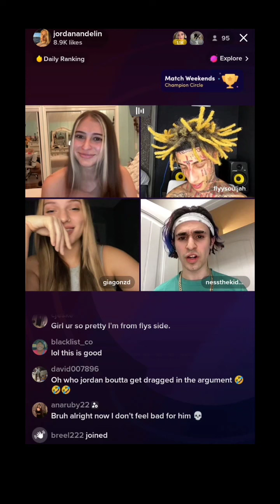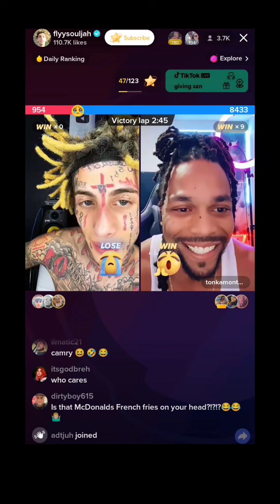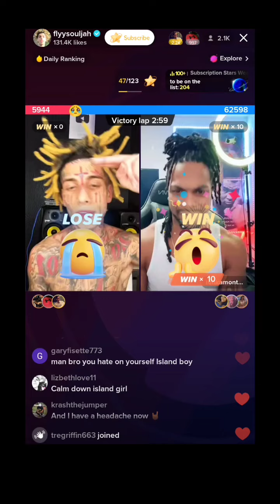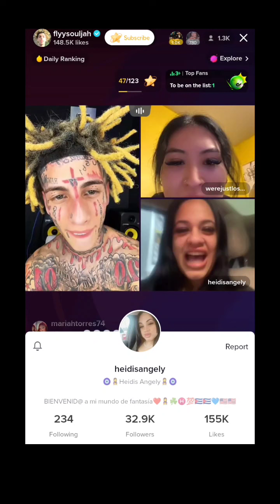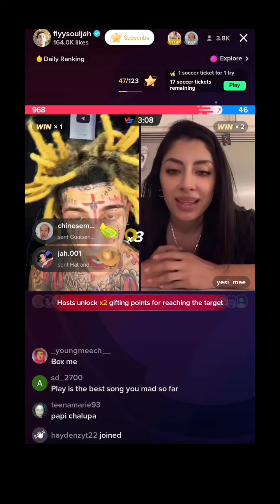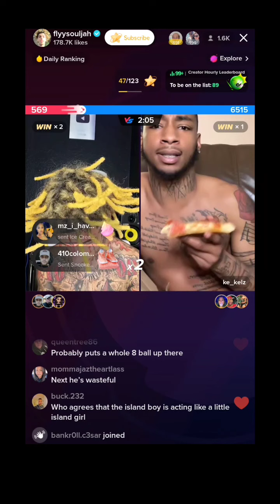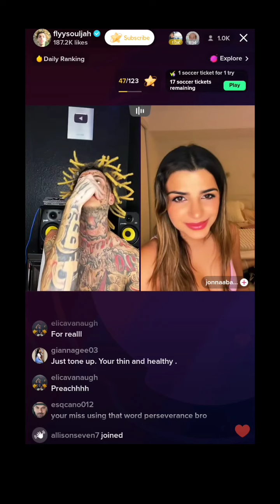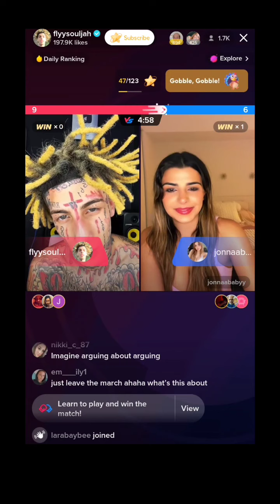Flyysoulja on Tik Tok live w several people 🙏🏻🔥💯👀 very entertaining live.